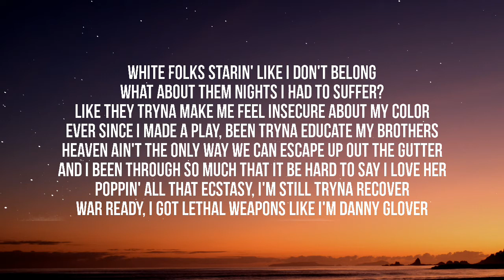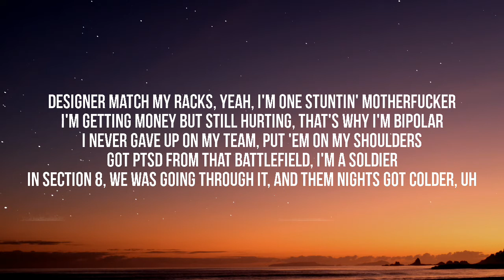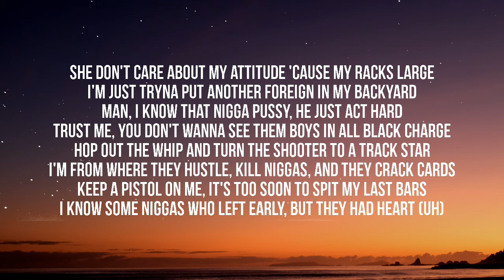Polo G - Relentless (Lyrics)